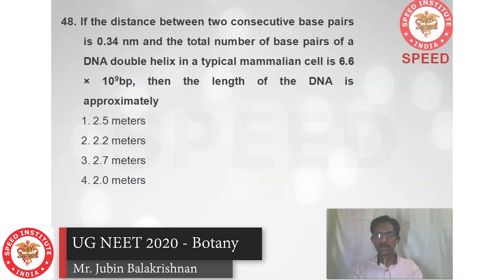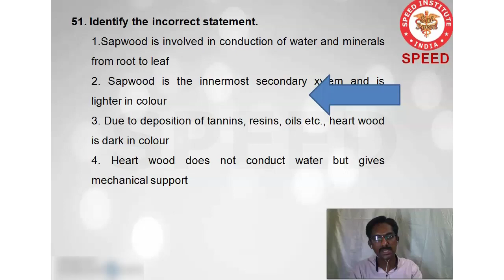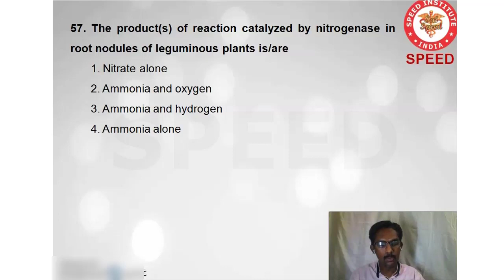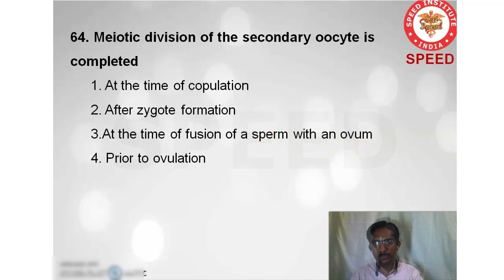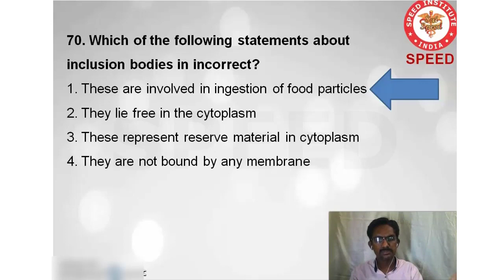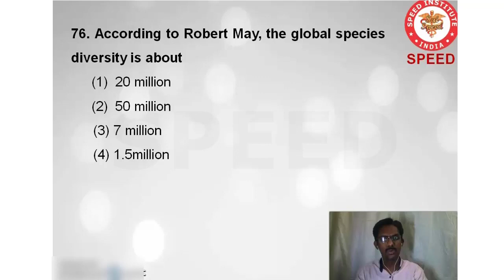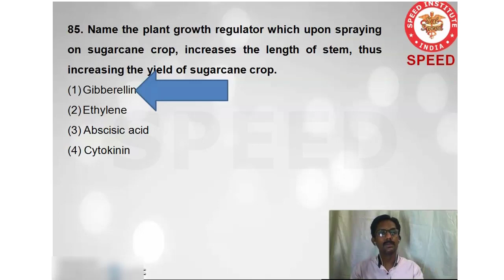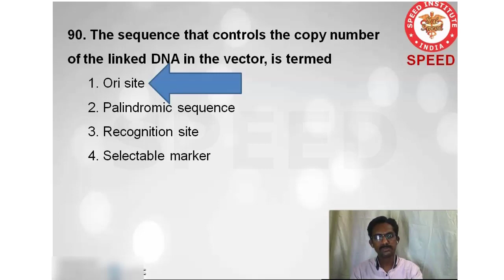NEET UG 2020 Answer Discussion - Botany